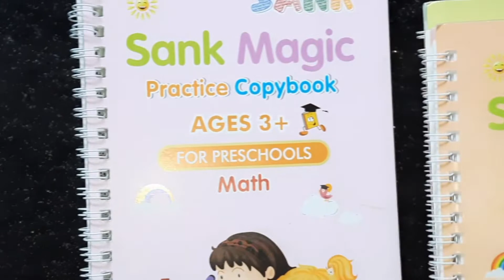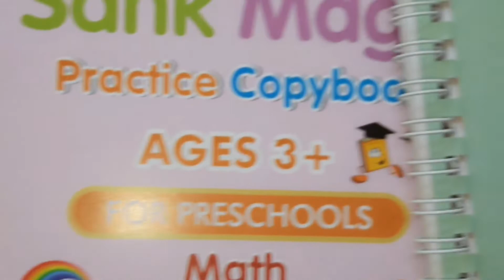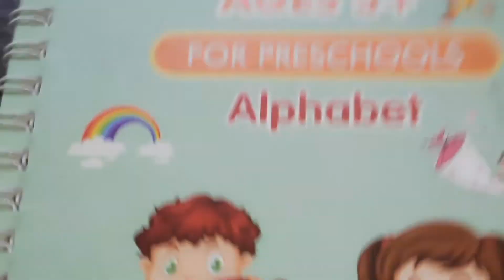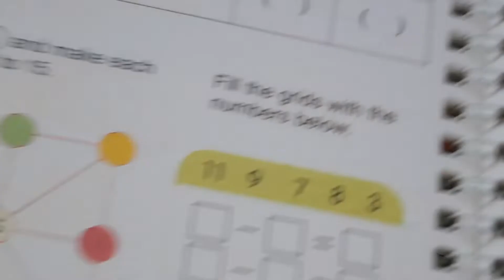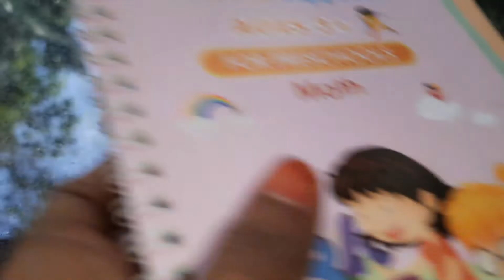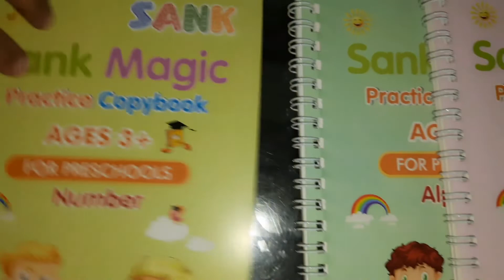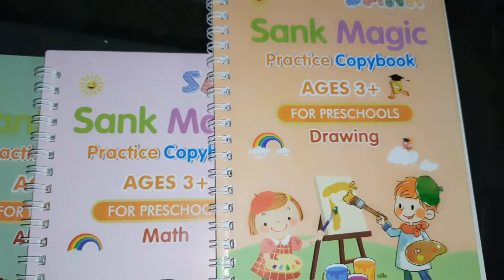How to improve kids handwriting skills l magic practice copybook malayalam l Eissahnme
improve kids handwriting skills magic practice copybook